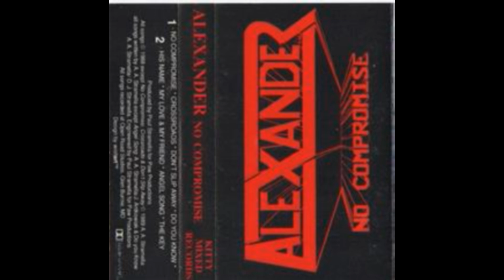Alexander - Angel Song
No Compromise (1988)